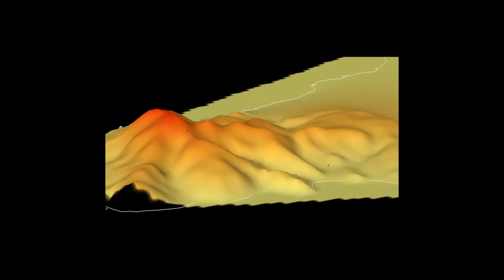GIS Workflow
Slideshow of GIS method; Autocad Map3D: georeferencing, digititzing with Wacom Cintiq; ArcGIS: interpolate to terrain model and DEM, generate shaded relief, georeference 1673 Blathwayt map, drape over DEM; Carr Plantation: RTK GPS survey, terrain model, misc. maps